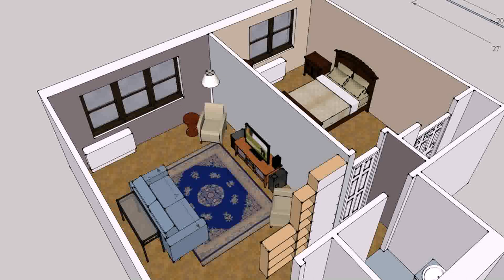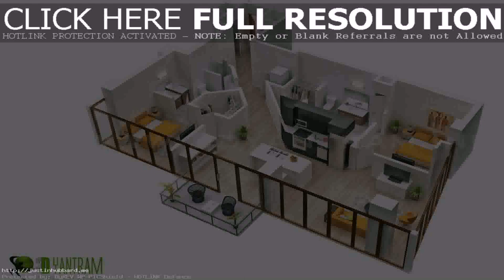Design My Own House Floor Plans - Gif Maker DaddyGif.com (see description)